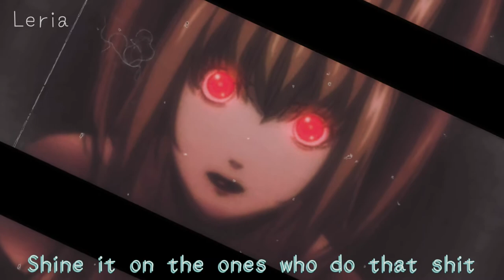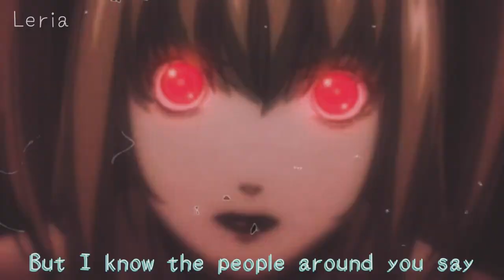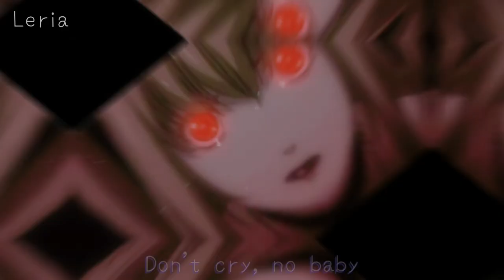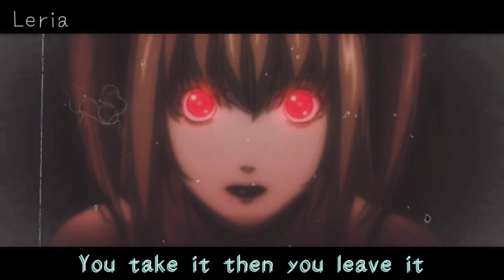۵ Nightcore⇾Copycat - Melanie Martinez ft. Tierra Whack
Characters: Misa Amane
Anime characters: Death Note
Artist: Nobody (picture is from anime)

• Social Media ༊*·˚
Twt | Semeriss / In4rix